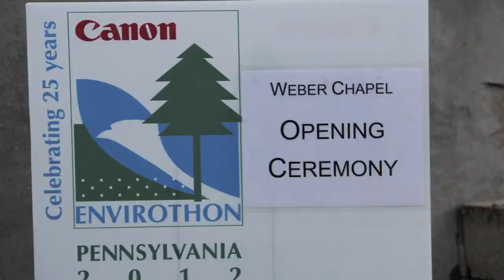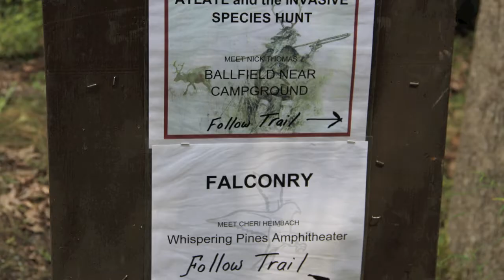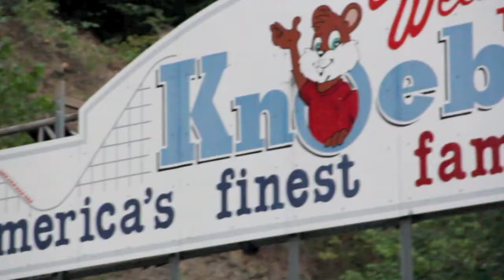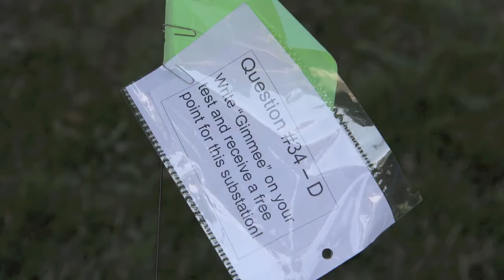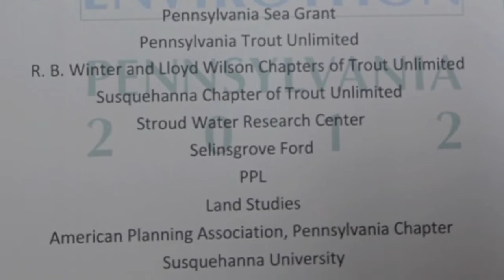2012 Envirothon Video HD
The Canon Envirothon is North America's Largest High School Environmental Competition. It was hosted in Selinsgrove, Pennsylvania in 2012.

This video captures some of the events, activities, and participants during the week long competition.